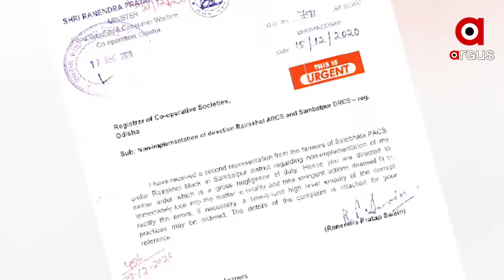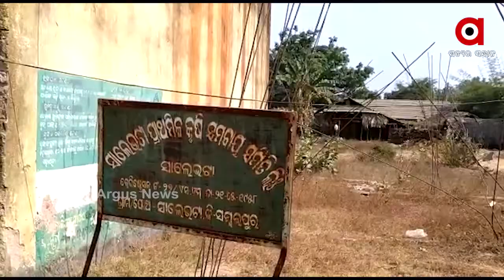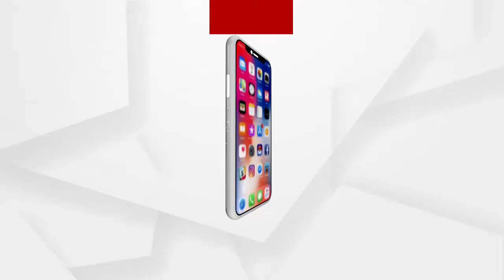ଦୁର୍ନୀତି ରିପୋର୍ଟ ଦାଖଲ ପରେ ବି ସମବାୟ ସମିତି ସମ୍ପାଦକଙ୍କୁ ଅନୁକମ୍ଫା ......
18 କୋଟି ଟଙ୍କାର ମିଛ ଋଣ କାରବାର ହୋଇଥିବା ସମ୍ବଲପୁର ଜିଲ୍ଲାର ରେଢାଖୋଲ ଉପଖଣ୍ଡ ସ୍ଥିତ ସାଲେଭଟ୍ଟା ସମବାୟ ସମିତି ସମ୍ପାଦକଙ୍କ ବିରୋଧରେ ଅଭିଯୋଗ ପରେ ବି କାହିଁକି ହେଉନି କାର୍ଯାନୁଷ୍ଠାନ ସେନେଇ ଉଠିଲା ବଡ଼ ପ୍ରଶ୍ନ .